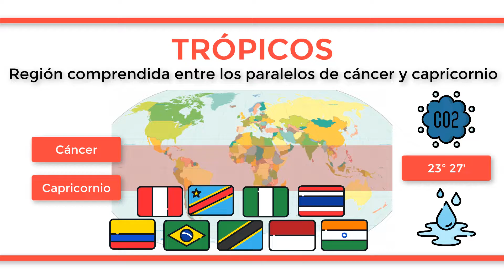¿Qué son los TRÓPICOS?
Los trópicos son la región del planeta Tierra que se comprende entre los paralelos de Cáncer, en el hemisferio boreal o norte; y el de Capricornio, en el hemisferio austral o sur. Ambos trópicos se encuentran equidistantes de la línea del ecuador, a 23º y 27´. Estas zonas tropicales determinan una franja que posee las condiciones ideales para la captura de grandes cantidades de carbono atmosférico, la producción de grandes cantidades de agua debido a su alta pluviosidad y la regulación del clima global, ya que son áreas de gran riqueza ecológica que albergan una gran diversidad de recursos naturales con un alto valor económico, cultural y simbólico para las poblaciones locales. En cuanto a los principales territorios que se encuentran en esta región podemos situar a Colombia, Perú o Brasil en América; Congo, Tanzania o Nigeria en el continente africano; India, Indonesia y Tailandia en Asia; o Australia en el continente oceánico.